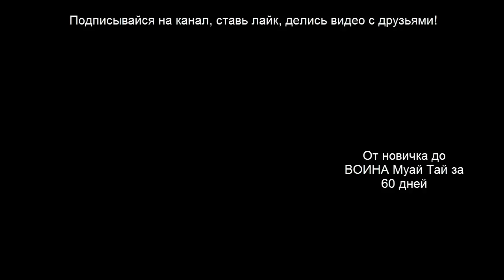Наработка взрывных ударов с тенью и на мешке в Муай Тай, ММА и для самообороны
В этом видео уроке я дам тебе упражнения из моего онлайн курса, из которых ты узнаешь как можно нарабатывать взрывные удары с тенью и на боксерской груше.
Онлайн курс "От новичка до ВОИНА Муай Тай за 60 дней"

50 пошагово расписанных тренировок, онлайн встречи и специальные бонусы в "Закрытом Онлайн клубе MUAYTHAICK"